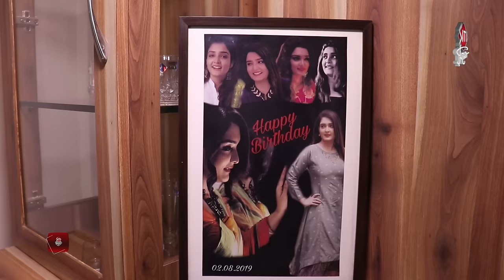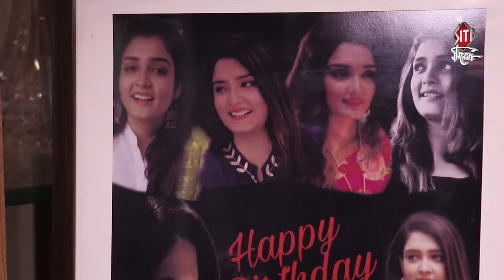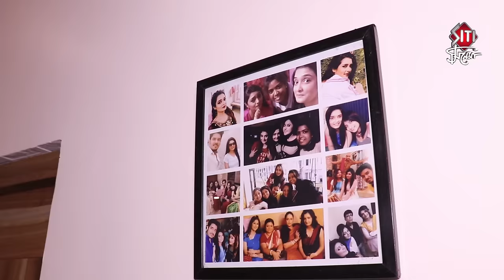সৌরভ ত্বরিতার বাড়িতে ফটোফ্রেমের সমাহার | Twarita, Sourav | Celebrity Home Tour | Siti Cinema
Check out the beautiful house of actor Sourav Banerjee and Twarita Chatterjee.